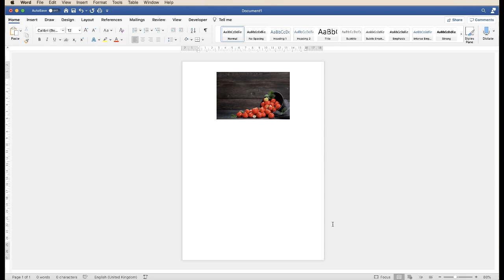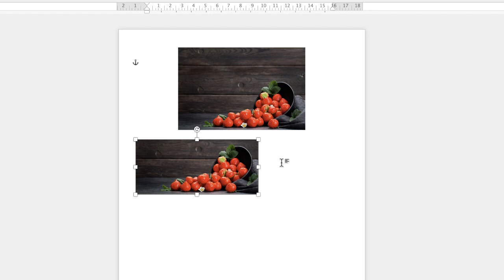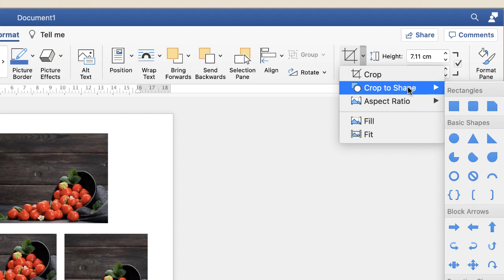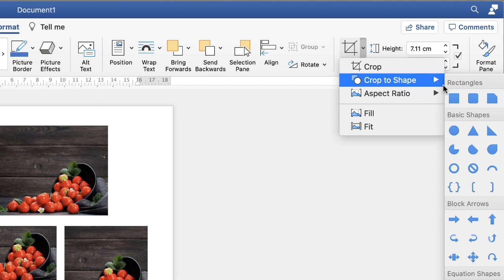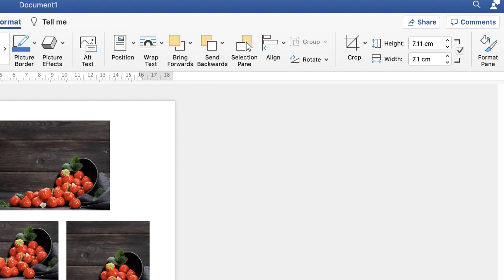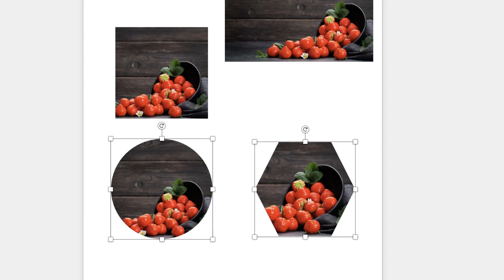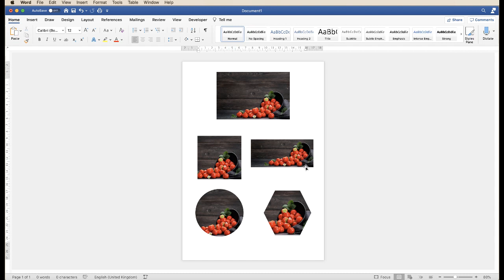How to Crop and Align Images in Word | Microsoft Word Tutorials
Learn how to crop and align images in Word with this simple and easy to follow tutorial.  Learn how to crop to a perfect circle as well as many other shapes and dimensions.  I'll  also demonstrate how to keep ratios fixed when resizing and of course how to align images within your document.

Align and crop images
Crop and align photographs